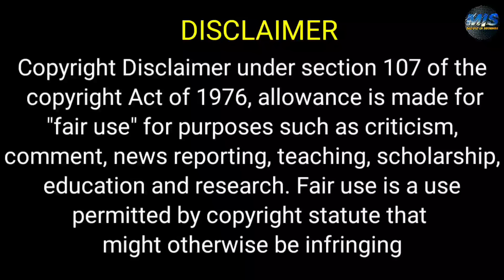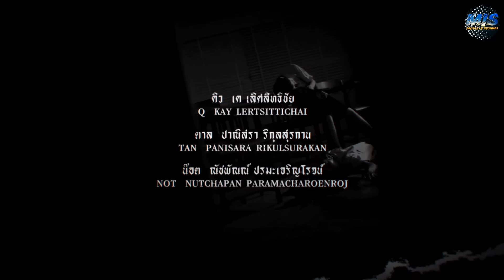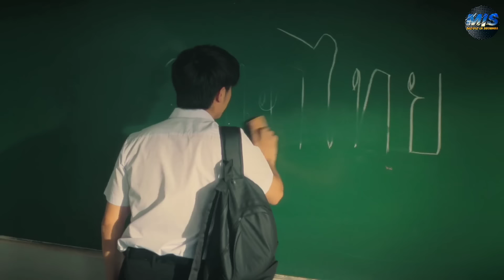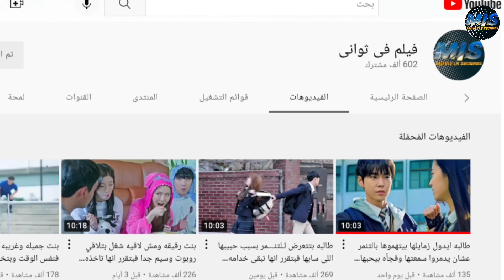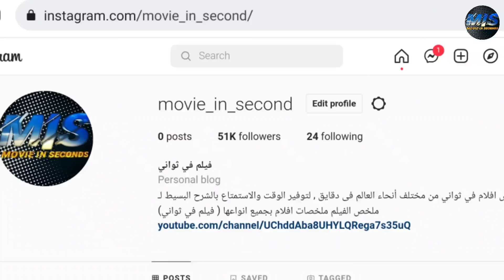مدرسه غريبه لو نسيت الكتاب بتاعك ف البيت هيتم قتلك فورا ملخص مسلسل school tales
ملخص مسلسل school tales ep1

ملخص افلام
 ملخص فيلم
 ملخصات افلام
ملخص فلم
ملخص الافلام
تلخيص افلام
مراجعة فيلم
ملخص أفلام
 افلام ملخصة
 ملخص افلام كورية
مسلسل كوري
مسلسلات كورية
 افلام كورية
 فيلم كورى
HD FIL